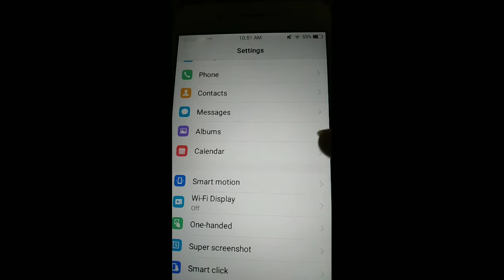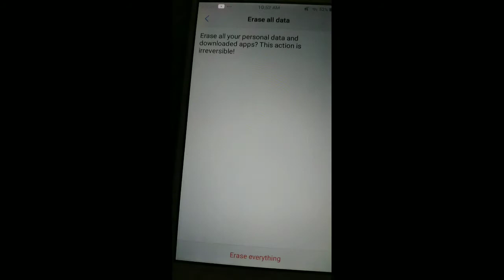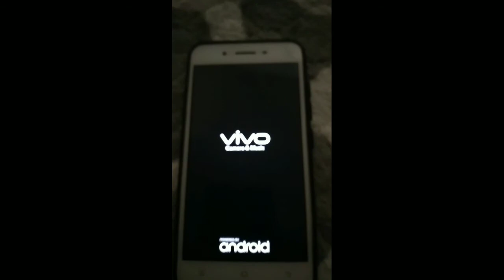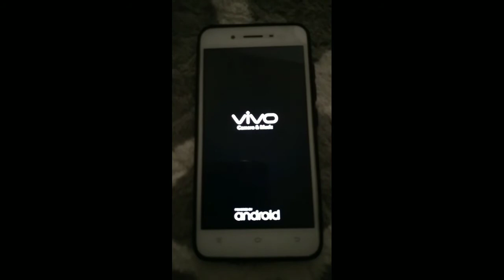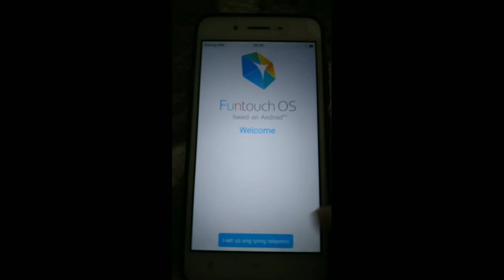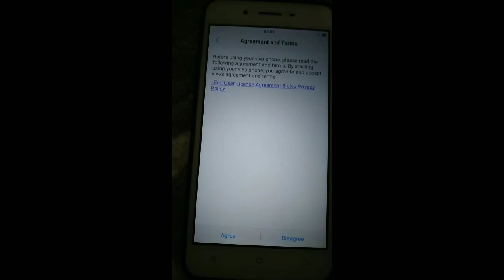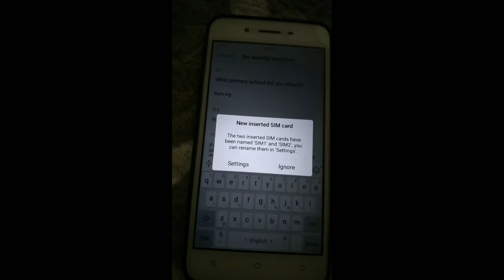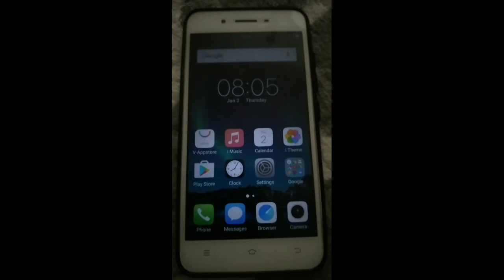HOW TO RESET VIVO 1606 ANDROID PHONE